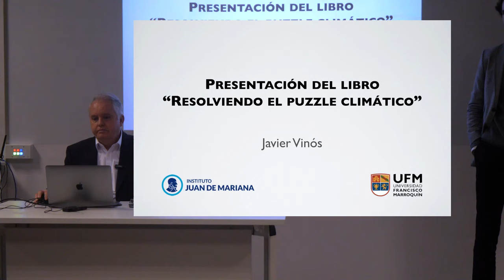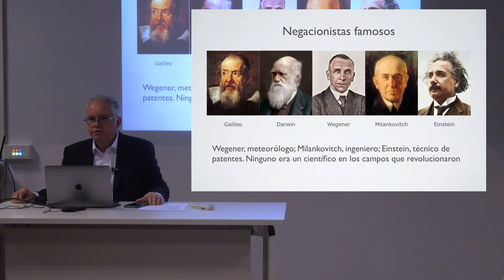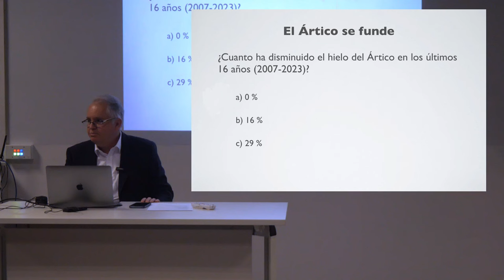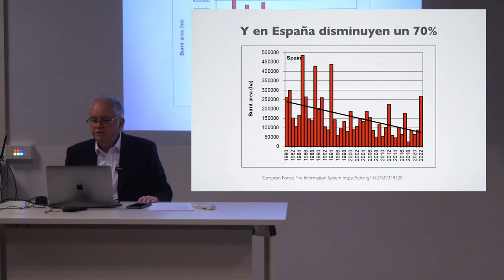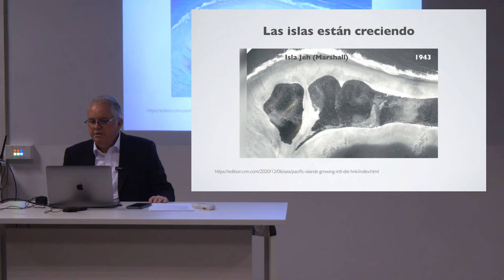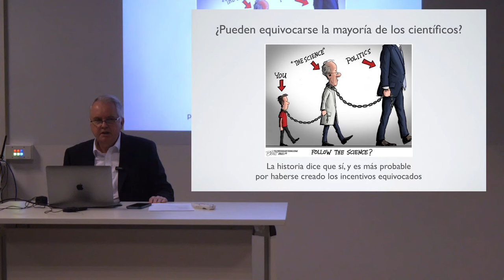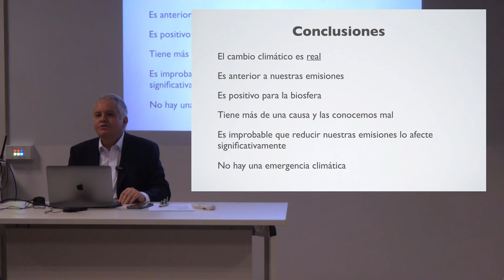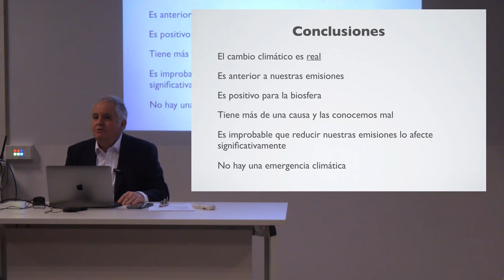Javier Vinós presenta Resolviendo el puzzle climatico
Presentación del libro "Resolviendo el puzzle climatico" de Javier Vinós en la UFM de Madrid.